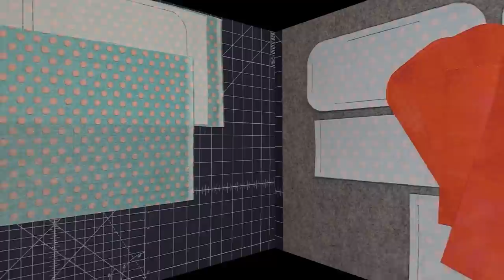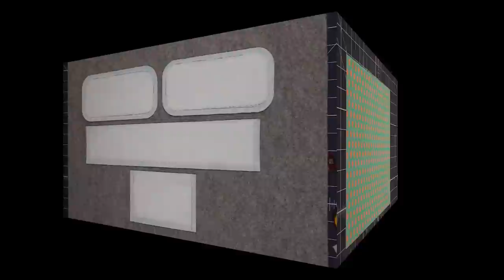Let's Sew a Multipurpose Zipper Case by Rosie & David Patterns DIY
This is a step-by-step tutorial demonstrating how to construct the Multipurpose Zipper Case by Rosie & David Patterns.  The case measures approximately 8.5" Wide x 3.5" High x 3.5" Deep and has a handle for carrying on the back of the pouch.  There is an interior zipper pocket and the case can be used for multiple purposes.   I see using the Juki DX400QVP domestic sewing machine.  There are Timestamps below to help you navigate around the video as well as a link to the PDF Pattern which will be free for a limited time.  The PDF contains information for the materials needed, Templates and Cutting dimensions.  There currently are no written directions.
Multipurpose Zipper Case Pattern PDF:
Timestamps:
00:00 - Introduction
01:52 - Materials
04:04 - Preparation
06:37 - Cutting the Bias Binding
10:01 - Sewing the Exterior Zipper to the Bag
16:19 - Sewing the Side Panel to the Back Side Panel
22:51 - Sewing the Binding Onto the Side of the Bag
25:26 - Sewing the Interior Zipper Pocket
33:58 - Basting the Exterior & Interior Tops & Bottoms
35:26 - Sewing the Bag Bottom & Binding
49:46 - Sewing the Bag Top & Binding
54:28 - Closing